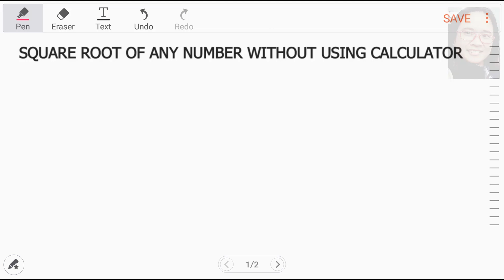SQUARE ROOT of any number without using CALCULATOR [MATH]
PS:
27 × 7 = 189
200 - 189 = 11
I was thinking 189 but what I said and wrote was 186... but when I deduct 200-186, I answered 11 coz I was thinking I am deducting 189 and not 186. Sorry for this mistake. It must be 189 instead of 186.